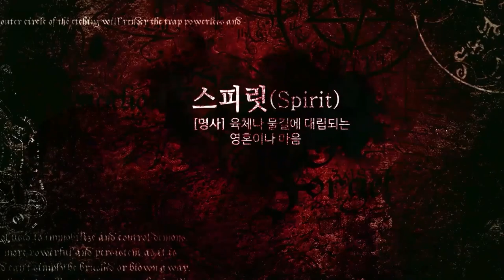[엑소시스트 번외]신이 주신 이름 호선당..그녀의 신내림2편.. 엑소시스트조현우 [상담 010-5575-5669]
■백호선녀 호선당 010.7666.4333 김신애 (경기도 이천)